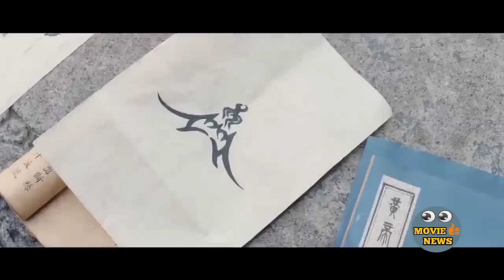MASTER KUNGFU YANG DULU DI ANGGAP LEMAH TERNYATA PEWARIS PEDANG NAGA TERKUAT ALUR CERITA FILM KUNGFU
MASTER KUNGFU YANG DULU DI ANGGAP LEMAH TERNYATA PEWARIS PEDANG NAGA TERKUAT ALUR CERITA FILM KUNGFU 02